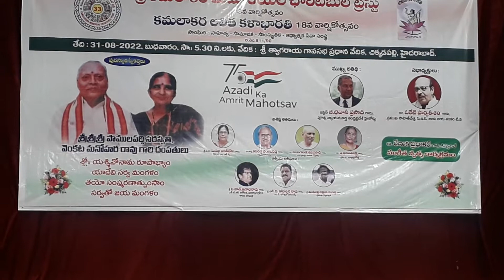Pushpanjali Dance | Kuchipudi Dance Performance